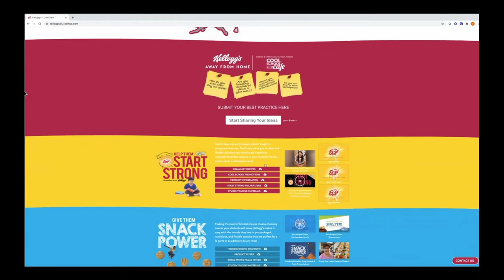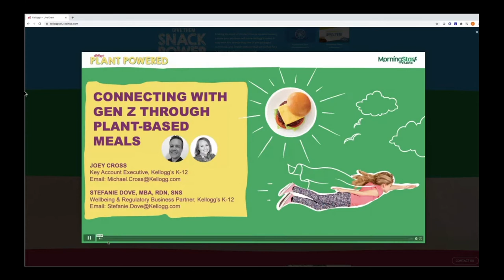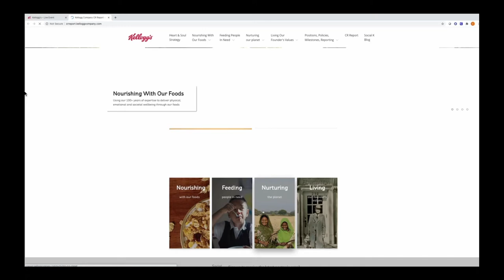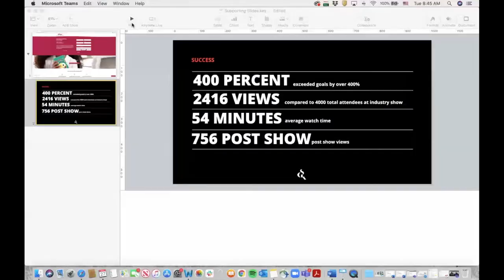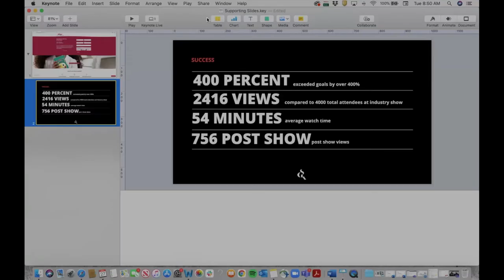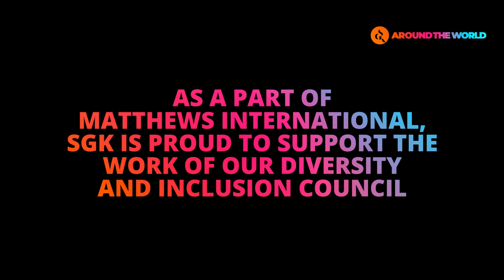Creating Virtual and Physical Experiences for Kellogg's​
Hello! Welcome to Around the World with SGK. Each session includes a short introduction from various global speakers, as well as a short video outro to share additional content from our teams around the world. Enjoy!

Intro: A few words from Ben Collins (0:00 - 2:19)
Main session duration: (2:19 - 60:34)
Outro: Matthews International Diversity & Inclusion Short Video (60:34 - 62:00)

When the National School Nutrition Association canceled its in-person annual conference due to COVID-19, SGK​ helped Kellogg pivot to design their own immersive virtual K-12 event. In this session, we review the challenges,​ solution, impact and learnings. Then we explore the future of tradeshow marketing and how to create​ exceptional virtual and physical experiences.

Moderated by SGK’s Mardie Bays with colleagues Kristin Young​ and Chris Massaro and featuring Lisa Favia of Kellogg’s.​

Mardie Bays, SGK, Group Client Director (Moderator)
Chris Massaro, SGK, VP, Creative & Design
Kristin Young, SGK, Client Director
Lisa Favia, Kellogg Company, Senior Director, Commercial Strategy, K-12